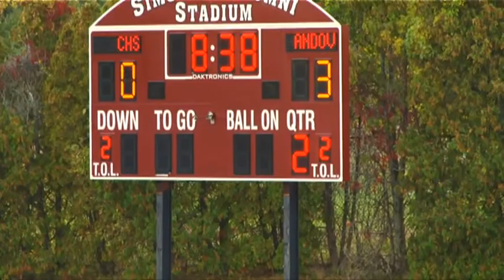Andover Golden Warriors vs Chelmsford Lions - MIAA D1 JV Field Hockey (10/07/15)